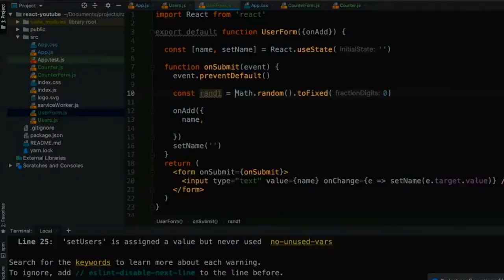Qui est Tobias Lütke ?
Lüke est né en 1981. Il a reçu un Schneider CPC à l'âge de six ans. Vers 11 ou 12 ans, il a commencé à réécrire le code des jeux auxquels il jouait et à modifier le matériel informatique comme passe-temps.